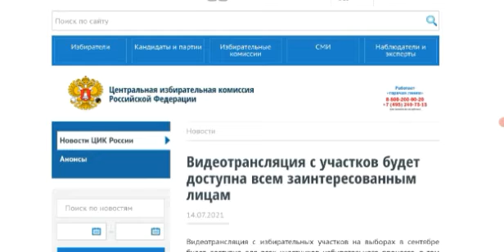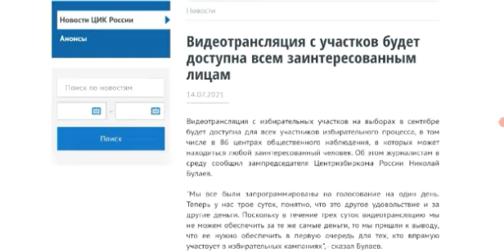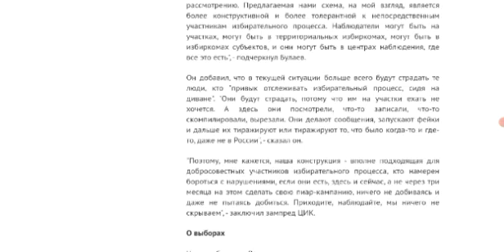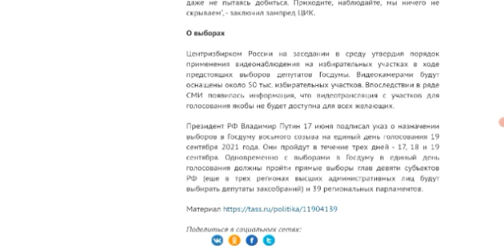ЗАГОЛОВОК И СОДЕРЖАНИЕ СРАВНИ. Учитесь КАК НАДО написать заголовок, что бы смысл статьи утаить?